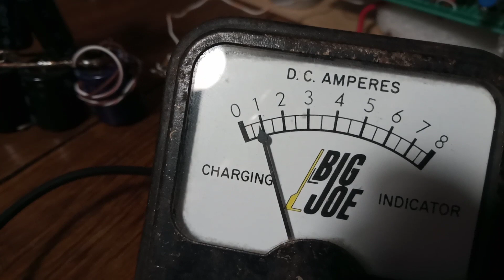PLL class E Audio Modulation 12v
12 audio Modulation through the vco , 1uf series cap , just like @Magneticitist  schematic , I must landed on a nice tune cause the fet has been ice cold after playing with it for a while , also I am doing low power 12v and less than 1 Amp , the volume is impressive for such low power , much better than the pwm audio at the rails I was doing , Oh and also I forgot to mention that this was while running fixed Frequency since the antenna is grounded